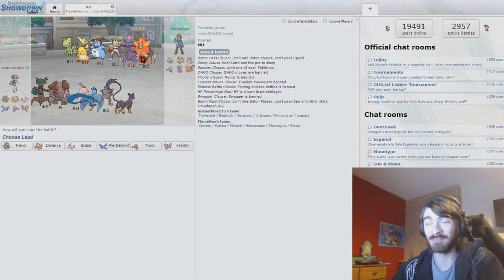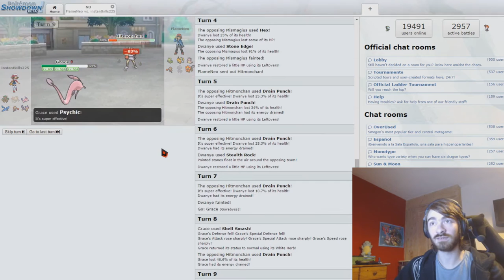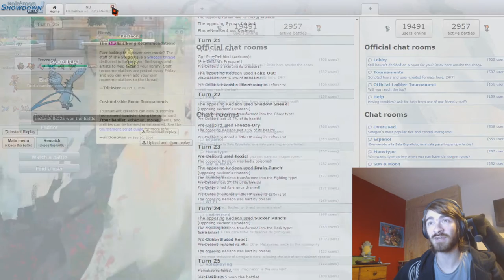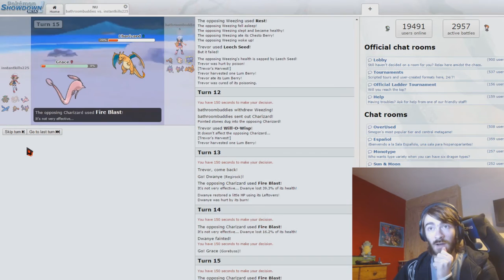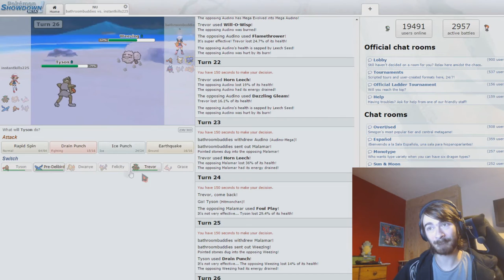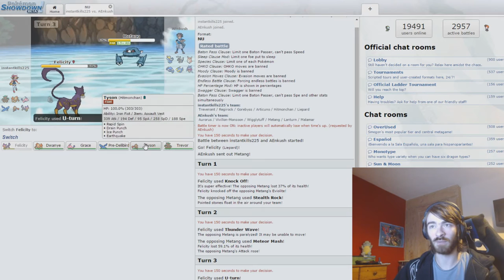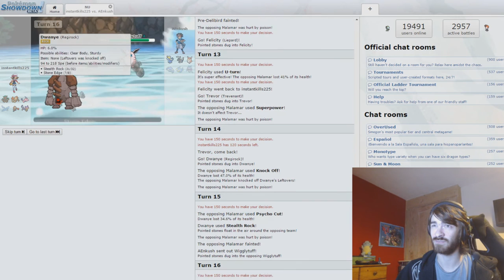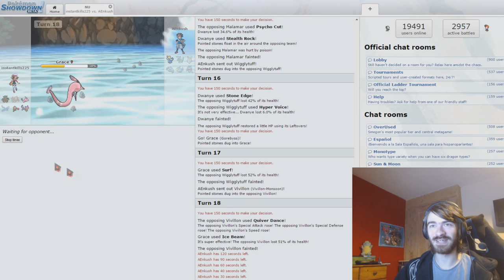Trevenant Pokemon Showdown Battles!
Special defense squad is ready to go and hopefully grab some wins in NU this week.